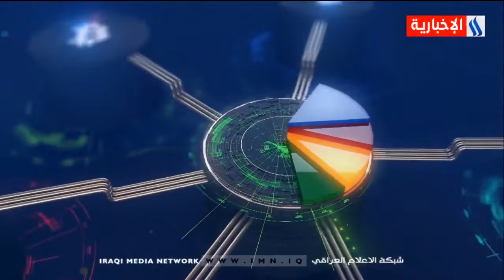موجز دينار - العراق يحتل المرتبة الثالثة بين أكثر الدول استيراداً من تركيا الشهر الماضي